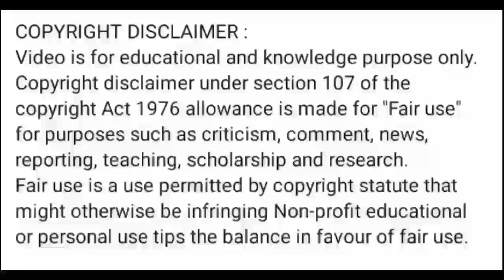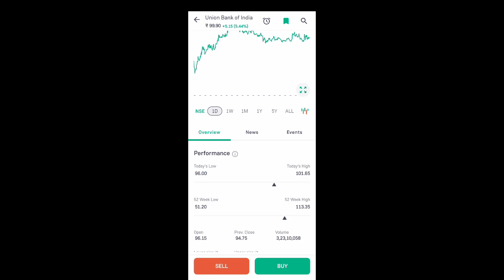ubi share price today l ubi share news today l ubi share news l ubi share latest news